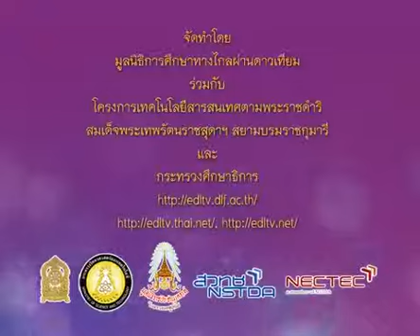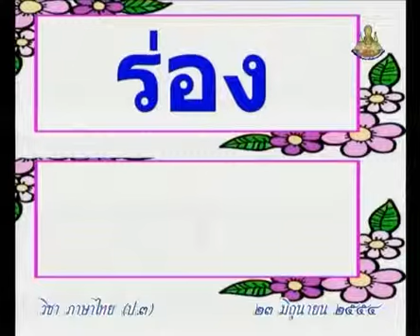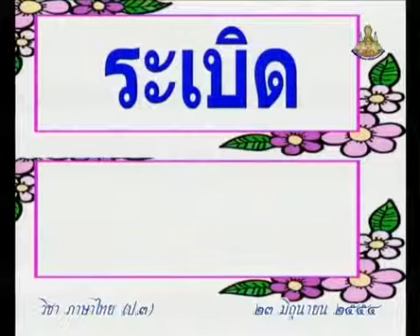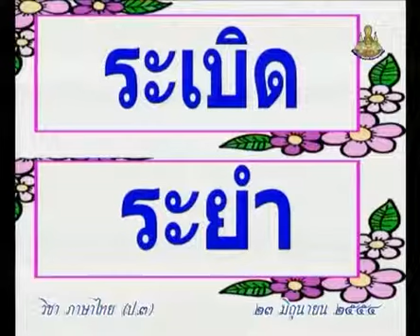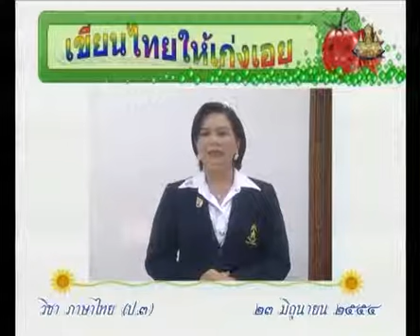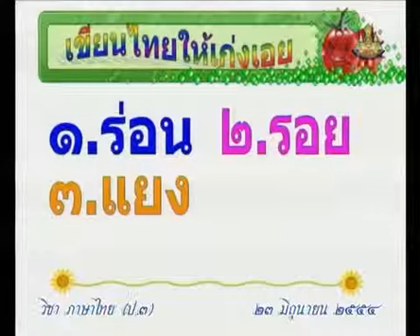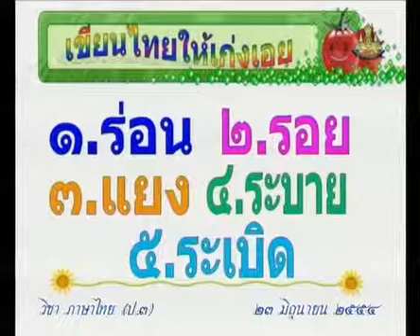043+B+คาบที่2/4+ฝึกอ่านคำนำสู่เขียนไทย เขียนไทยให้เก่งเอย+thaip3+dltv54p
043+B+/36/540623-P3tha+คาบที่2/4+ฝึกอ่านคำนำสู่เขียนไทย  เขียนไทยให้เก่งเอย+thaip3+dltv54p
1 หลักษา - อักษร 3 หมู่ มาตราตัวสะกด
มาตราแม่ แม่ ก กา, แม่กก, แม่กง, แม่กม(4คาบ)